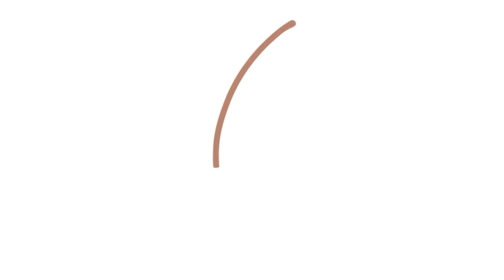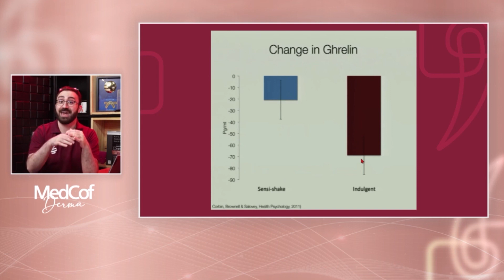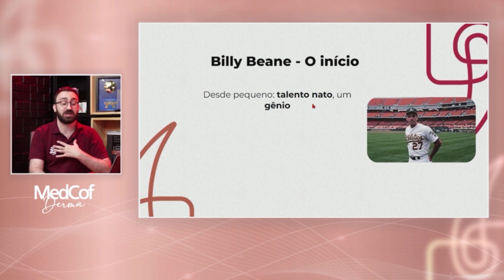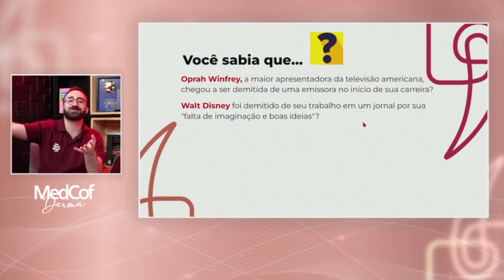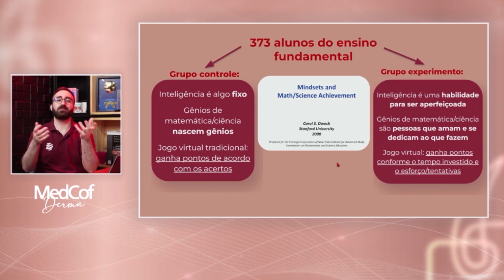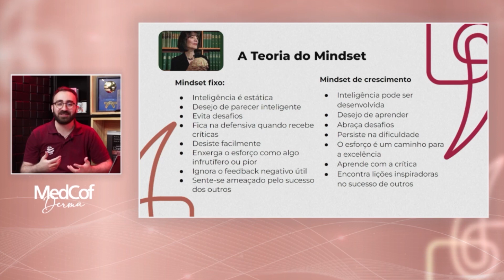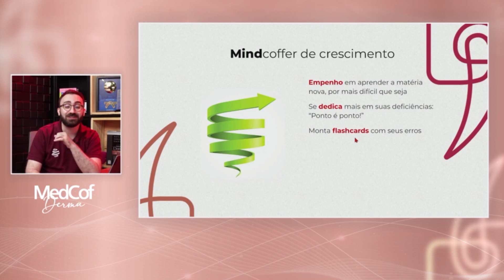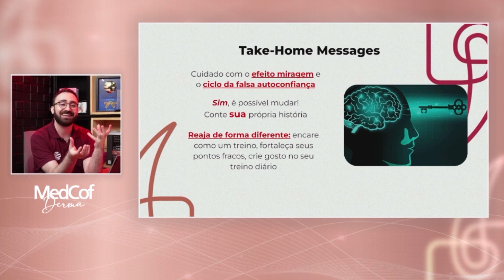#1 Por que alguns alunos Passam na Prova de Título enquanto outros não?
Entre os dias 01 e 06 de junho acontecerá a Semana de Imersão TED! Serão 5 dias com aulas gratuítas sobre tudo o que você deve saber sobre e prova de Título de Especialista em Dermatologia. Assim, através desta metodologia, além de gerenciar o seu tempo, você poderá alcançar 90% de acertos na prova!
Portanto, confira o cronograma abaixo e não perca essa oportunidade, os conteúdos estarão disponíveis todos os dias ás 16h (horário de Brasília)!

01/06 - Dra. Elisa e Dr. Cavarzan: Abertura da Semana de Imersão e  Por que alguns alunos passam na prova de título enquanto outros não?
02/06 - Dra. Ivanka: Anais Brasileiros de Dermatologia, como estudar para o TED?
03/06 -  Dra. Isadora: Xantomas e dermatoses por deficiência nutricional
04/06 -  Dra. Stella: Câncer de pele não melanoma
05/06 -  Dr. Breno Histologia da pele normal
06/06 - Dra. Elisa  - O QUE VOCÊ PRECISA PARA PASSAR NO TED